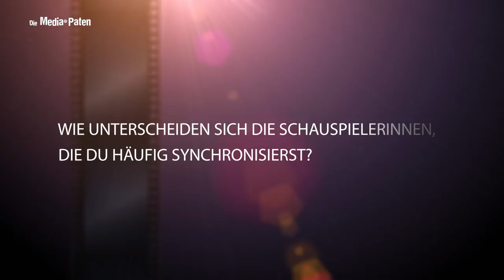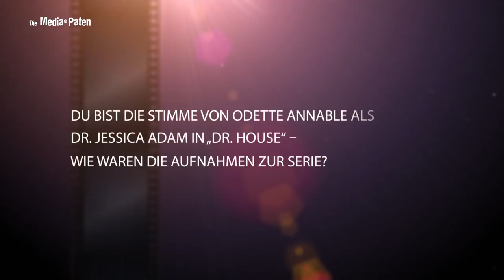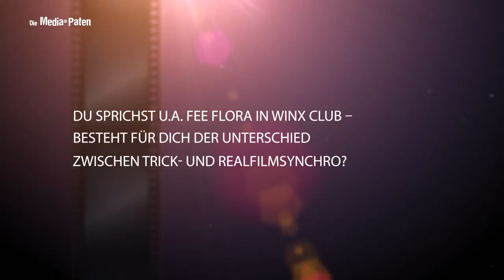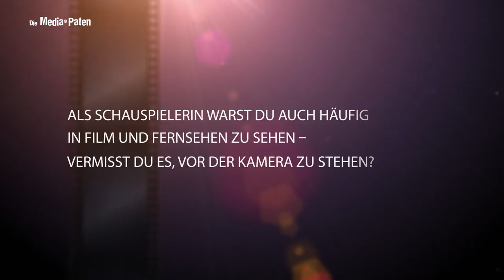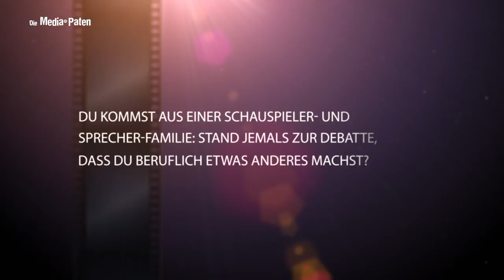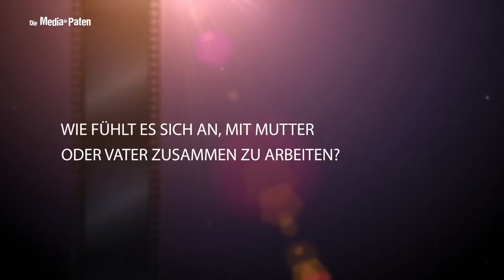Sarah Riedel – Interview mit der Stimme von Katy Mixon, Claire Foy, Odette Annable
Sarah Riedel synchronisiert Claire Foy | Katy Mixon | Felicity Jones | Odette Annable | Flora (Winx Club) | Jaimie Alexander

Sarah Riedel spricht mit uns im Media-Paten-Interview über ihre Synchroneltern Marianne Groß und Lutz Riedel und warum sie unbedingt Schauspielerin werden wollte. Außerdem verrät sie uns, weshalb sie ihre Arbeit als Schauspielerin und Sprecherin niemals gegen einen Bürojob tauschen könnte.

Noch ausführlichere Infos zu Sarah Riedel gibt es in unserem Blogbeitrag